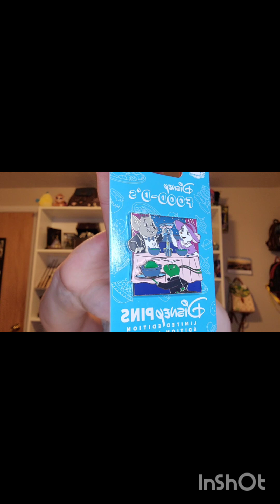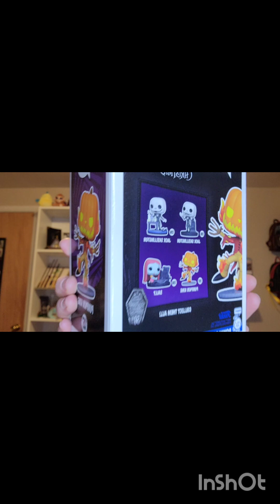Magic Mail Monday, Haul edition! Shout out to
Hello! I purchased a couple items. Watch the video to see what I got! Special thank you to Creatively Sandra!